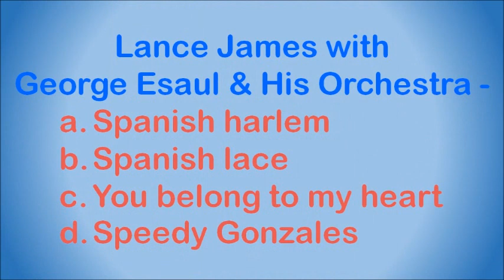Lance James with George Esaul & His Orchestra - a. Spanish harlem b. Spanish lace...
Lance James Libenberg was born on 18 July 1938 in Germiston. He won his first talent competition at the age of 9 in Margate. After completing school at Parktown Boys High, he joined the South African Broadcasting Corporation (SABC) as an assistant presenter. From 1959 to 1961 he lived in London, England, to promote his singing career, and was a member of a quartet called Group 1.

With his return to South Africa he frequently sang with the orchestras of Dan Hill, Sam Sklair, Ralph Baleson and Werner Krupski, and released his first 7” single, Hey Good Lookin', in 1963. In 1964 he again joined the SABC as music compiler and went on to become a very popular presenter. After releasing another two 7” singles, he joined up with Min Shaw in 1968 to release a duet album titled Bymekaar. They were very popular and in 1969 won a SARI award as Best Group. Lance also released his most popular song, Dankie, in 1969. In 1971 he made his debut as an actor when he played the leading role in die film Lindie, and in the same year his voice, together with that of Min Shaw, was used in the film Danie Bosman. Lance won 6 SARI awards in his career.

In the middle of the 1970s he became the presenter of the programme Keep It Country that was broadcast on Sunday evenings on SABC. It became so popular that he started arranging Country concerts with other popular artists such as Bobby Angel, Barbara Ray, Billy Forrest, Sally Vaughn, Joanna Field and others.

In 1981 he left the SABC to promote his music career on a full-time basis.

Lance was hospitalised on 15 January 2020 with heart problems but had a huge setback when he fell and broke his hip. After a hip replacement operation, he contracted infection and, although he spent several weeks in the intensive care unit, he never recovered. He passed away on 2 March 2020, aged 81. Up until his hospitalisation he still performed regularly and released his last album on CD as recently as 2019. Ironically it was titled Swansong.

Lance had 4 South African Top 20 hits:

1. Lance James – Dankie – 1970, #13, 6 weeks
2. Lance James – Vicki  1971, #4, 14 weeks
3. Lance James - What's your mama's name child – 1973, #17, 5 weeks
4. Barbara Ray & Lance James - After the fire is gone – 1977, #5, 16 weeks

This song is off the compilation album "Please Come To My Party", released in 1964.

Songs in this medley:

1. Spanish harlem
2. Spanish lace
3. You belong to my heart
4. Speedy Gonzales